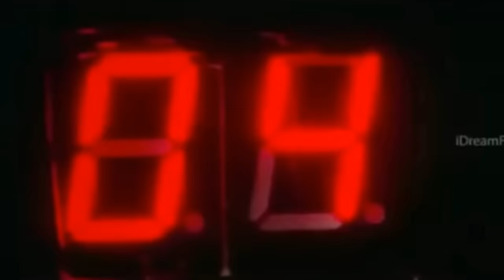Gravity - Ek Joke | Bollywood/Tollywood WTF Logic (#3)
Today we are looking at Indian Movie Scenes that defy Logic, Physics and Gravity.